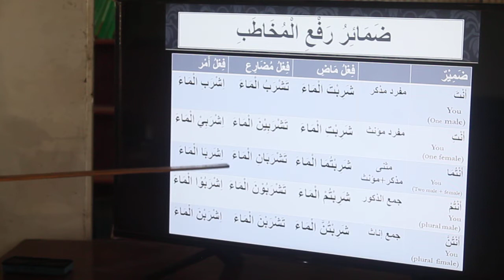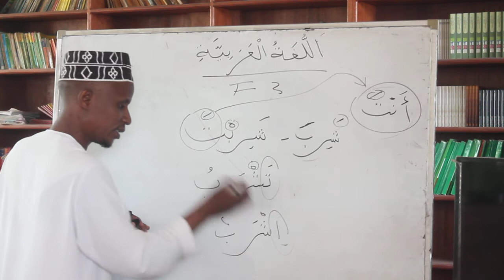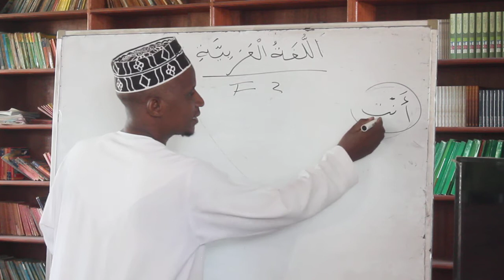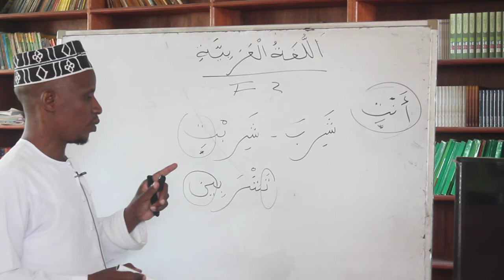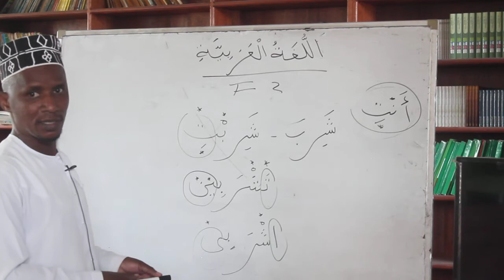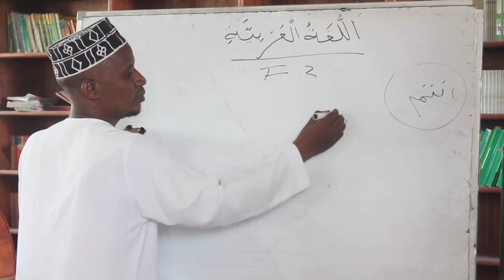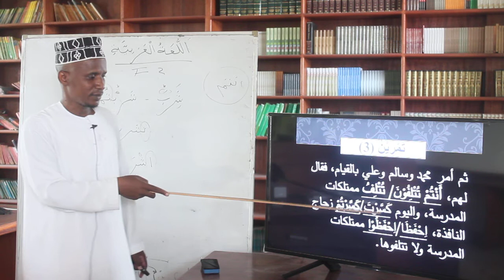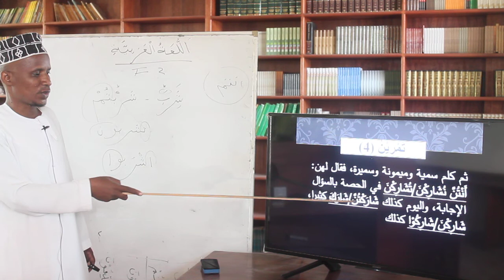AIRED TR RAJAB F3 ARABIC LESSON 3 PART 2 22 JUNE 2020